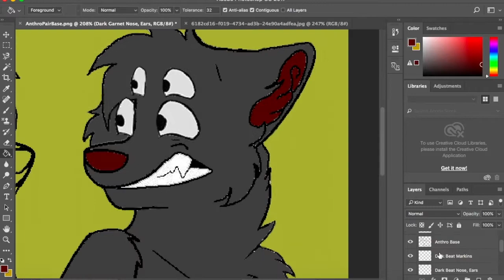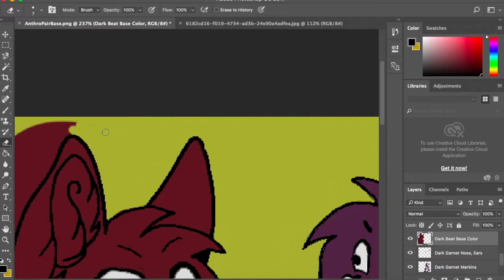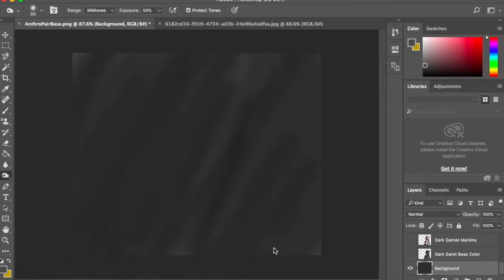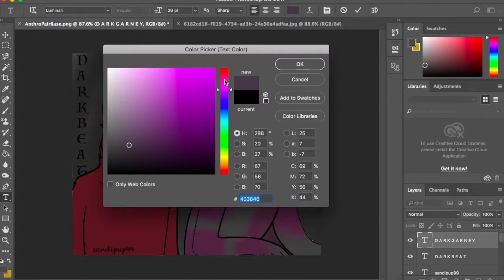| SPEED PAINT | DARK BEAT & DARK GARNET |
The base in this video belongs to Birritan on DeviantArt. The character designs belong to Aaron Campbell and Samantha Teitelbaum

Links:
Birritan: